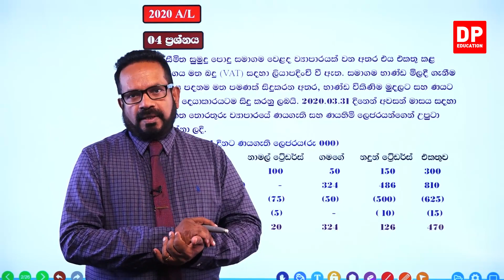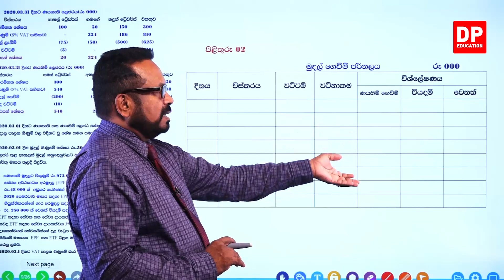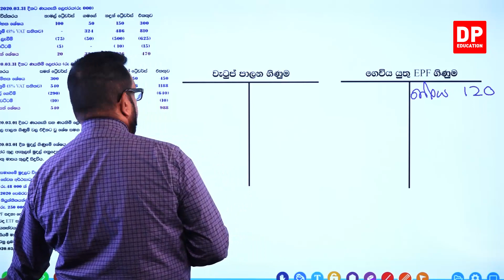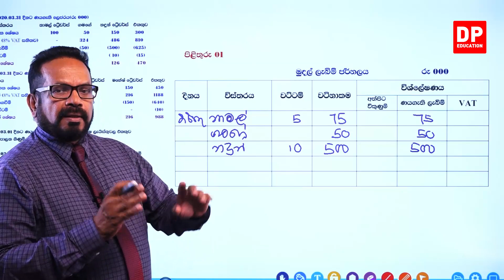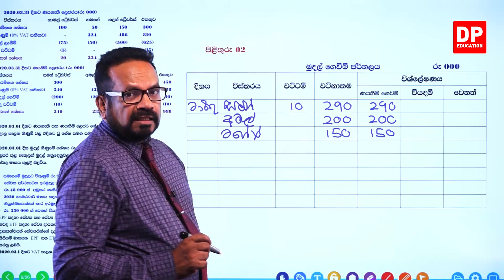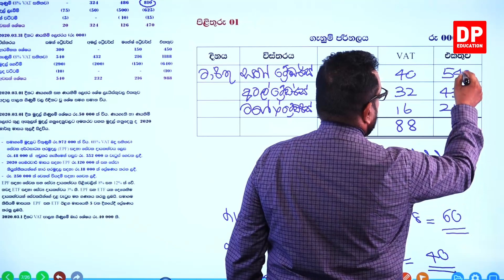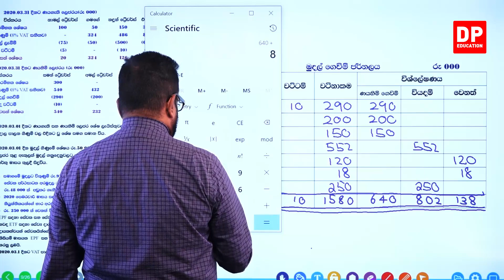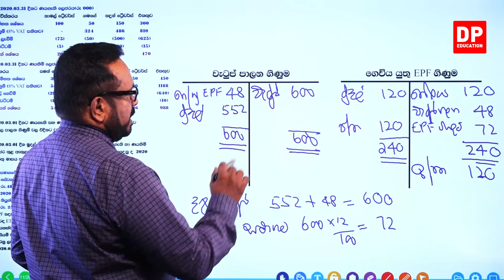පසුගිය ප්‍රශ්න පත්‍ර - 2020 ප්‍රශ්න පත්‍රයේ දෙවන කොටස - 04 වන කොටස | උසස් පෙළ ගිණුම්කරණය